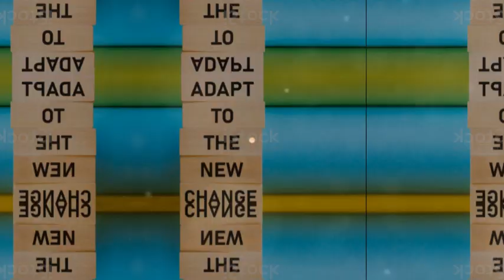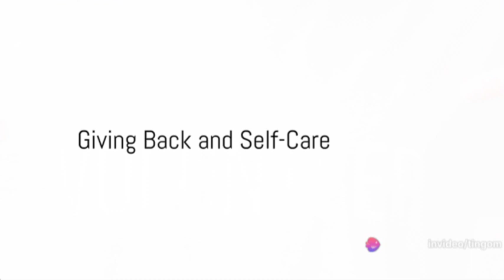imagine a Seminar where @TonyRobbinsLive is the speaker. this is what you will get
This is a work of creative arts. Assume you are in a seminar and the speaker is Tony Robins. The video gives you a glimpse of what you will get from the seminar. Enjoy, link and share. Do come back next for What Donald Trump.

The ideas are for learning purposes and may not be exactly representation of the authors ideas. Use with discretion tonyrobbins presentationskills personaldevelopment Comeback back for Donald Trump